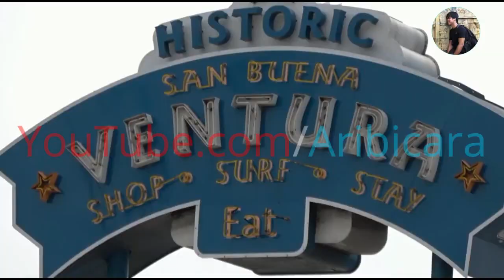Ingkar Janji Kampanye, Walikota Ini Dipasung Warga - Bisa Diterapkan di Indonesia?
Seorang walikota di Bolivia dihukum warga. Alasannya gara-gara walikota itu dianggap tidak memenuhi janjinya.

Dia adalah Walikota San Buenaventura, Javier Delgado. Foto Delgado yang dipasung oleh warga menggemparkan Bolivia dan dunia.

Seperti dilansir BBC Munde, Kamis (8/3/2018), peristiwa ini diceritakan oleh wartawan Radio Fide, Edgar Ramos yang meliput hal tersebut. Delgado dipasung karena dianggap ingkar pada janjinya sendiri.

Delgado juga disebut tidak pernah menerima warga di kantornya. Saat Delgado datang, warga menolak untuk menerimanya jika Delgado tidak dipasung terlebih dahulu.

"Mereka tidak mengizinkan saya bicara," kata Delgado kepada BBC Mundo.

Pada akhirnya, Delgado menerima hukuman itu untuk menghindari konflik yang lebih besar. Walikota Delgado dipasung selama 40 menit.

Ternyata, ini bukan kali pertama Delgado dipasung warganya sendiri. Dua peristiwa sebelumnya terjadi pada 2015 dan 2016 dengan alasan yang sama yaitu ingkar janji.

"Pada kali ketiga, ada misinformasi soal aksi saya," kata Delgado.

Delgado mengaku selama ini sudah memenuhi janjinya, di antaranya membawa masuk listrik, jaringan komunikasi, hingga membangun jalan. Selain memasung Delgado, warga juga menuntut agar walikota tersebut dipecat.